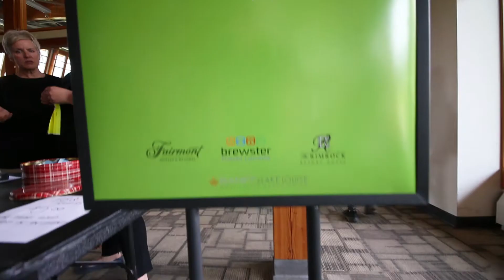2018 Banff Lake Louise Housekeeping Olympics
The 6th Annual Banff Lake Louise Housekeeping Olympics was May 23, 2018 in The Fenlands Banff Recreation Centre.

More than 15 team from different hotels came to compete and have fun.